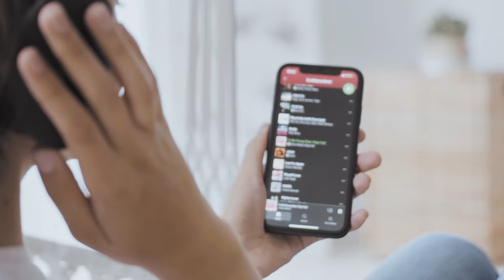Stephen Green | Don Hawkins - It's not 1968 anymore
Written by Stephen Green and Don Hawkins.  Lead vocal, rhythm guitar - Don Hawkins. Backing vocals - Gail George.  Instruments - Stephen Green.  Additional lyrics - Gail George.